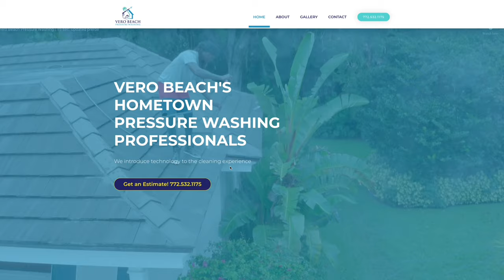Web Presence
A website is often the first interaction between a company and its potential client, and that website needs to be engaging, functional, and user friendly.